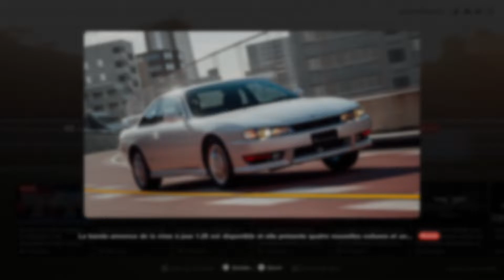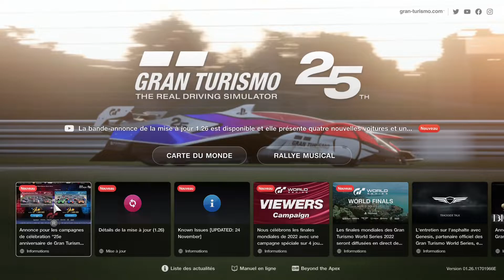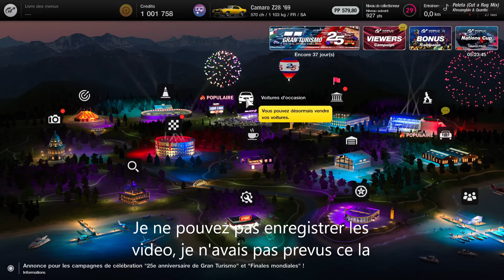Grand Turismo 7 25th Événement version 1.26